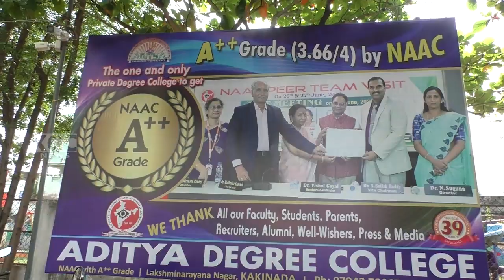ADITYA PRESS MEET || 04-08-2023 KCC NEWS